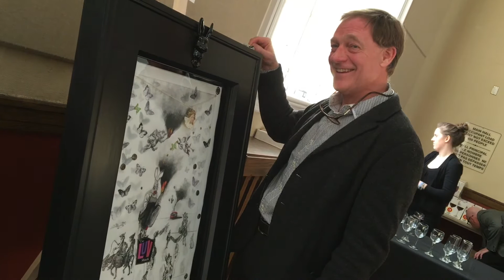Big Art Come Back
After a nearly 10-year-long hiatus, the popular art auction, Big Art Come Back, returns to the scene in support of Big Brothers Big Sisters, along with its charity partner Operation Come Home, on Saturday, March 25, 2017, at the Glebe Community Centre.